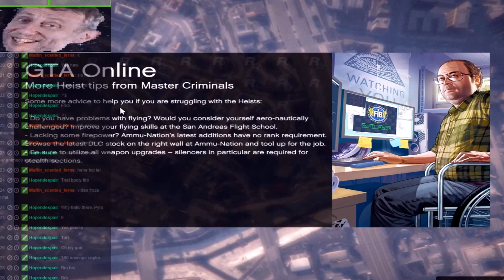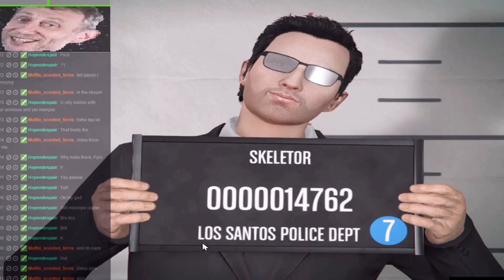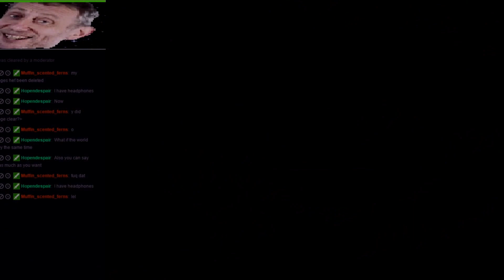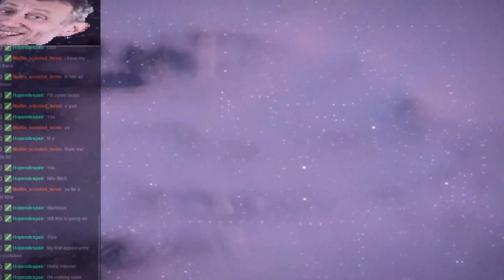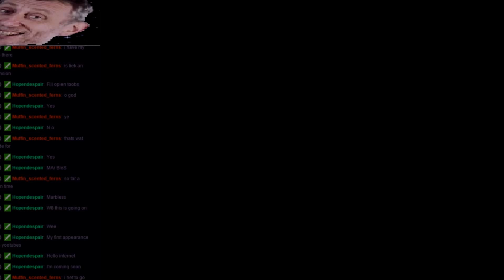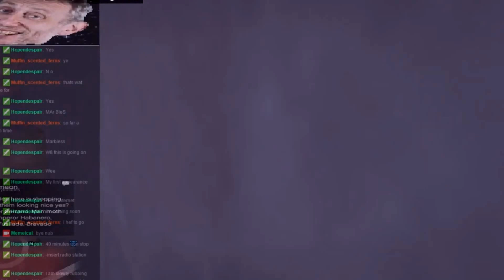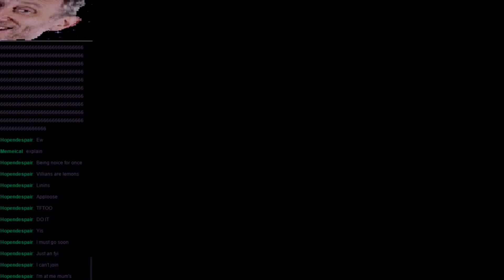GTA V PC! : The Deadliest man alive [First Vid and Stream]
Hello this is my first video and my first stream! Please excuze the horrible picture quality of the video i am getting used to new recording software and streaming software and i will get them to record at a higher quality eventually! enjoy!

AY YO DIS MY FIRST VIDEO

enjoy1